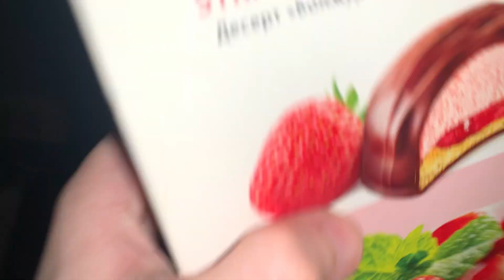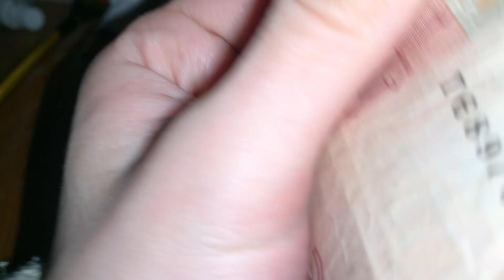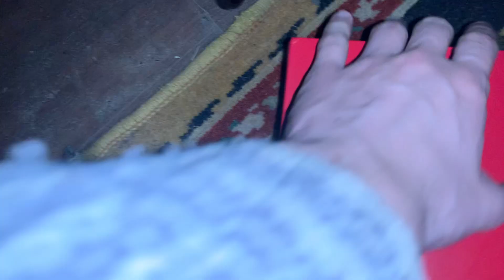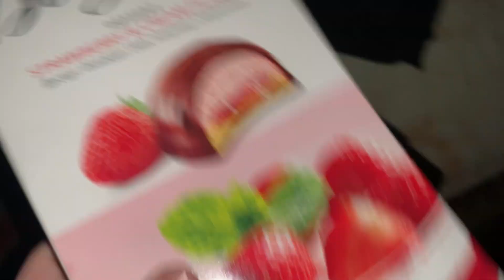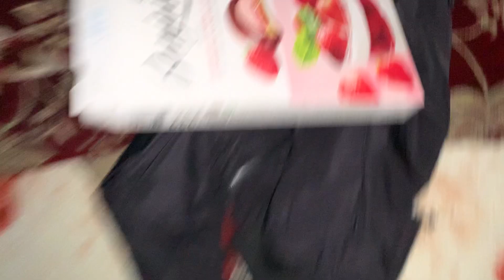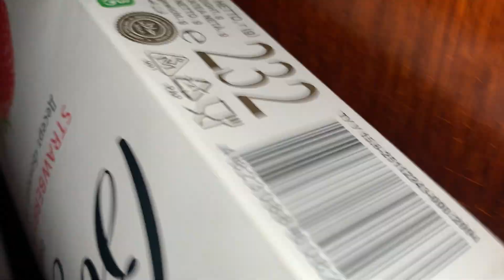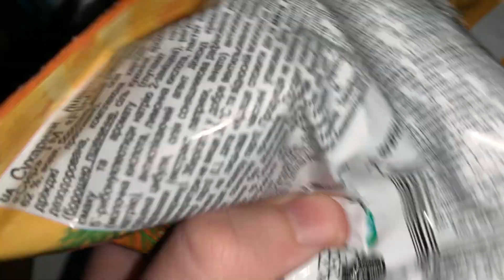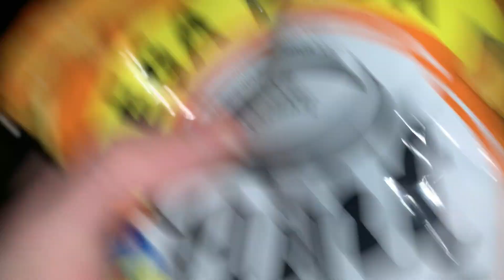asmr fast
Write a comment!